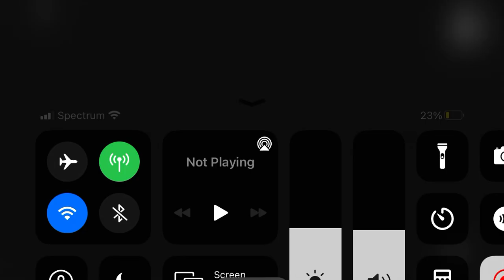The Charlie brown show￼ (￼￼￼the cuphead show)￼